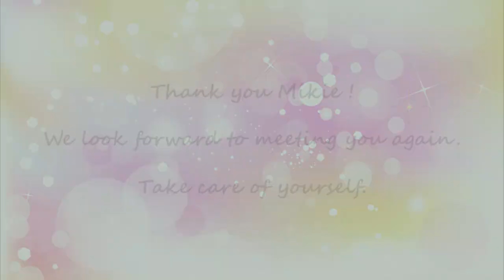Thank You Mikie Video Session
This session video is a present for Mikie, as a memory of staying in Japan.
Thank you for the good times and great memories that we shared together, Mikie!
Let's keep in touch even after you go to Ukraine.
We wish you all the best for your future.

♪Denis Murphy's #2, Baile an tSamhraigh (Slide set)